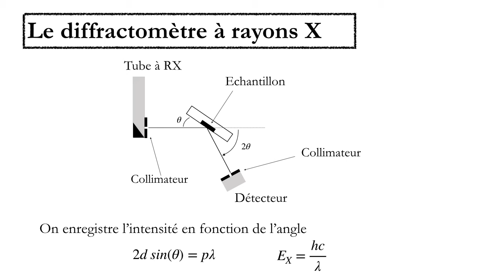11 TP RX